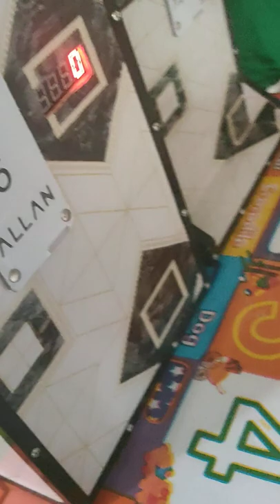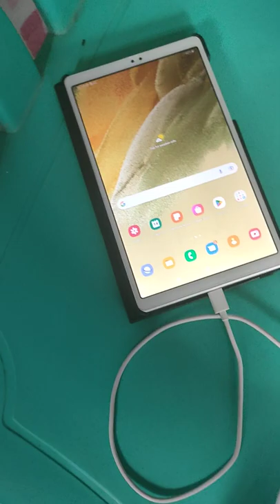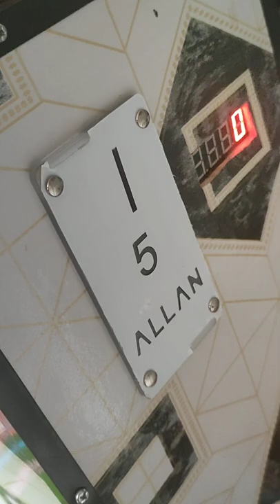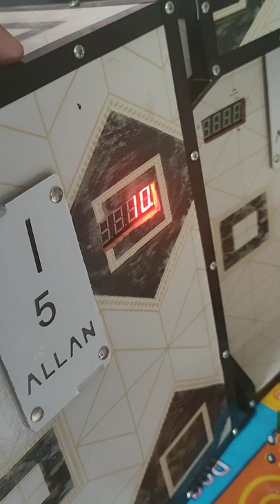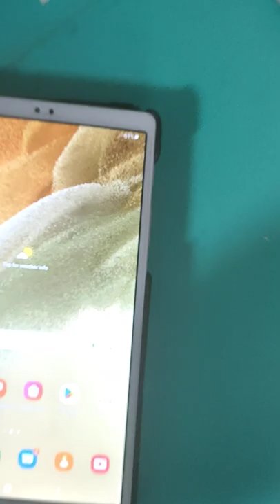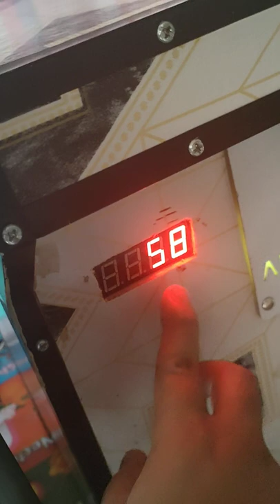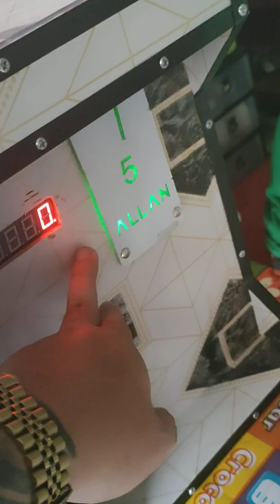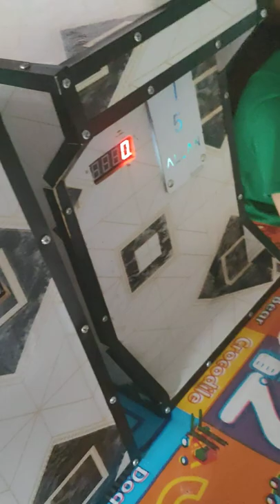TESTING WASHING MACHINE VENDO 😍✨